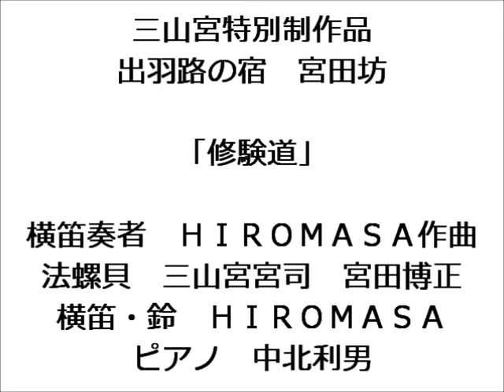出羽三山 三山宮特別制作品 (出羽路の宿・宮田坊テーマ曲)｢修験道｣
横笛奏者HIROMASA 作曲、出羽路の宿 宮田坊テーマ曲【修験道】ピアノ中北利男。